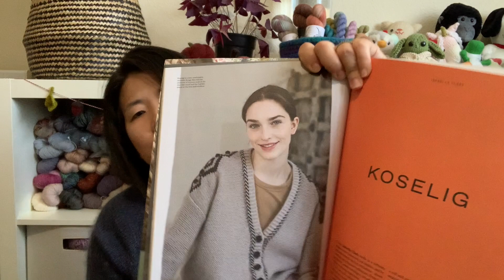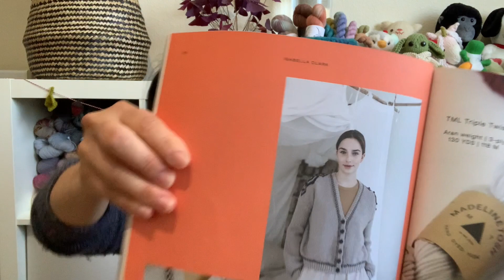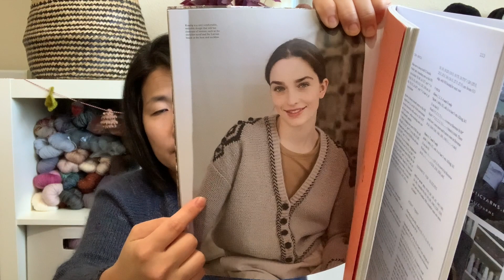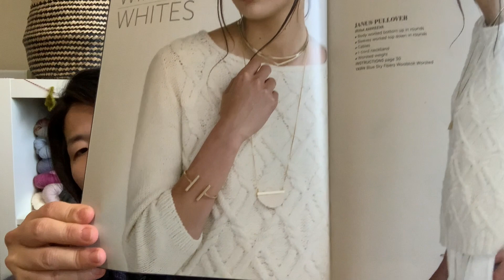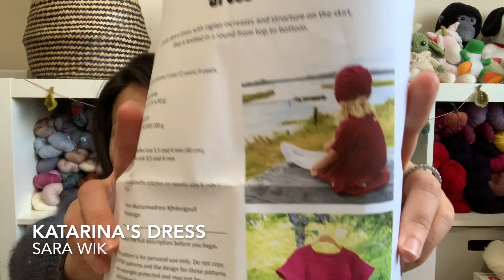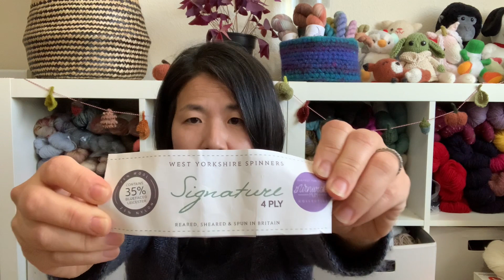Episode 38: 새로운 캐스트온과 많은 양말 뜨개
Ravelry Group: Knitting Story
Kakao Open Chat: Knitting Story (뜨개 이야기)
함뜨: 여름옷 뜨기 KSknittingbookKAL23 (9/15-11/15)
함께 읽기: 팩트 풀니스 (9/15-11/30)